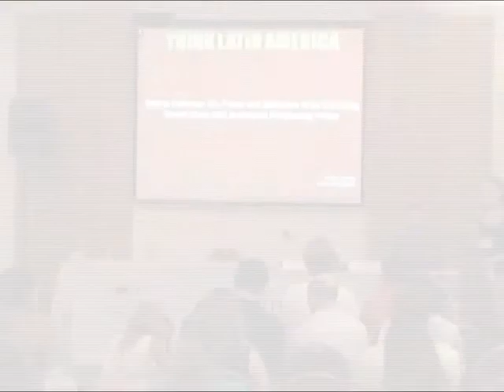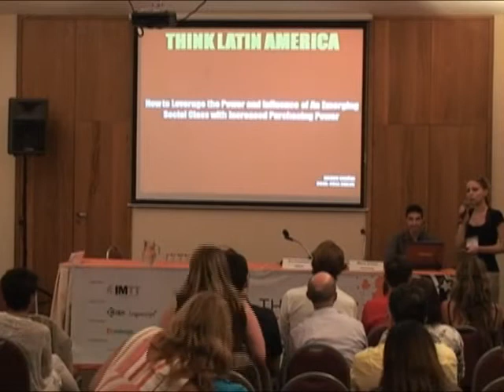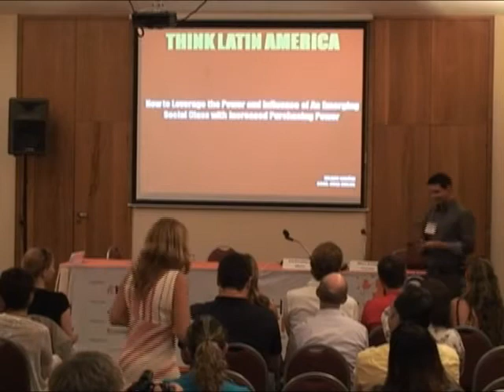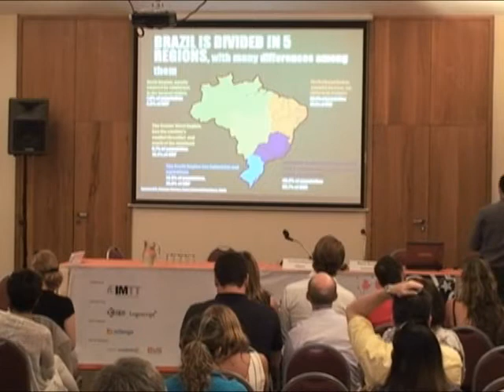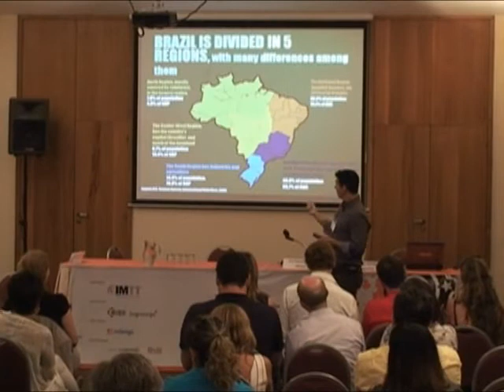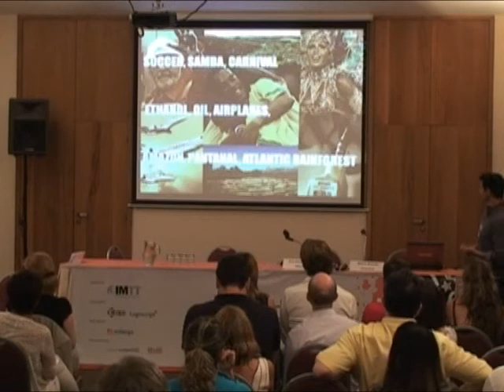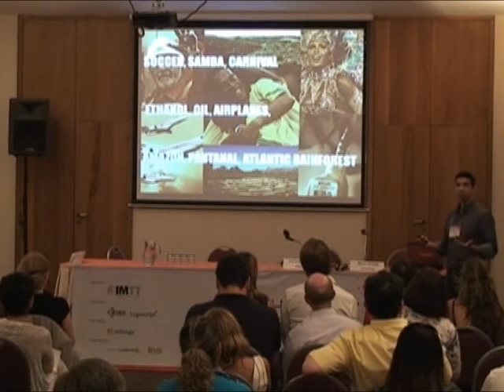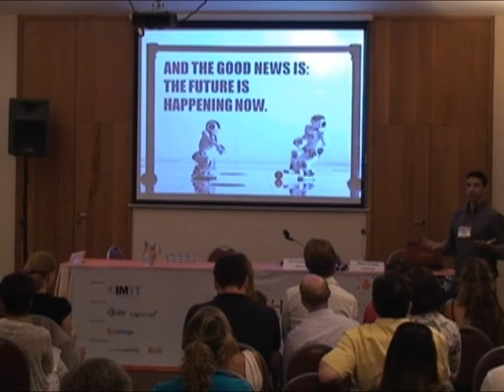12 - The Power and Influence of an Emerging Social Class (Part 1/7)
Marco Simões, Communications and Sustainability Vice-President for Coca-Cola Brazil, explains the increasing purchasing power and influence of an emerging middle class in Brazil and details how the company is tapping into this opportunity through a social program that combines online games and training for the communities. This is the first part of a series of seven videos and the slides for this presentation can be downloaded